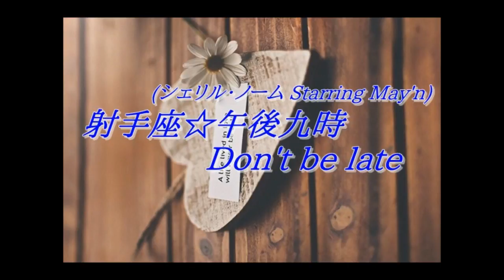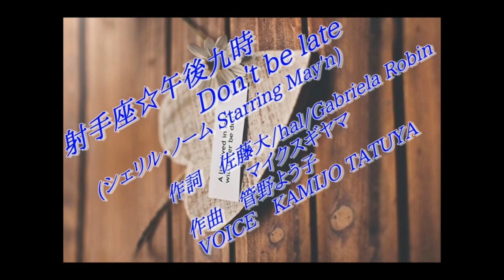「射手座☆午後九時Don't be late/シェリル・ノーム starring May'n」(マクロスF 挿入歌)歌ってみた[KAMIJO]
●作詞：佐藤大/hal/Gabriela Robin/マイクスギヤマ
　作曲：管野よう子
　VOICE：KAMIJO TATUYA